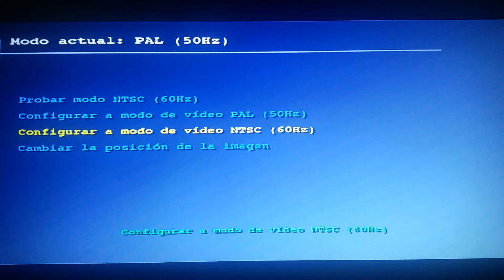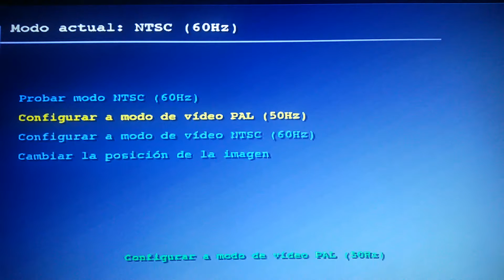RESIDENT EVIL OUTBREAK